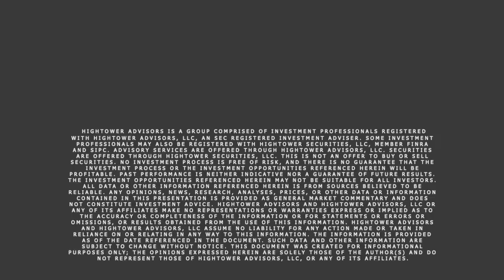Contingency Planning Hightower